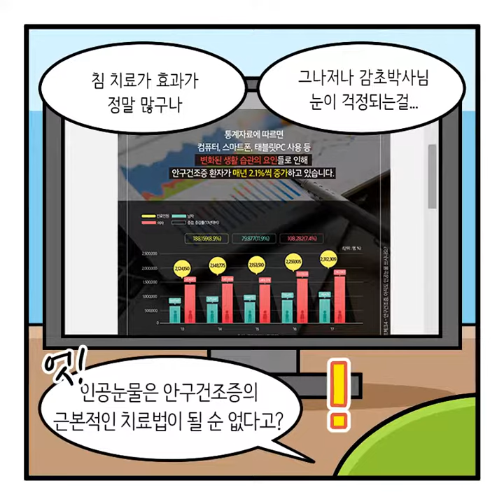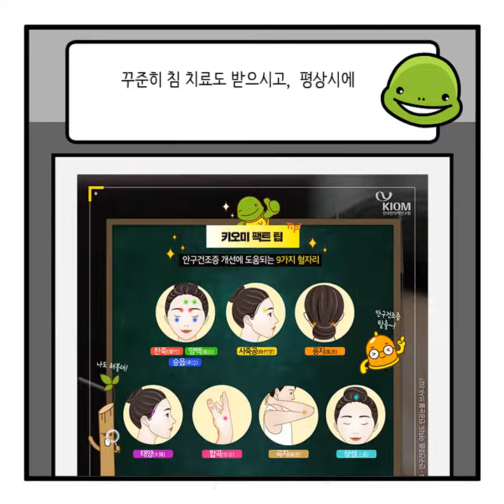[감초보다 키오미 5화] 안구건조증, 감초의 위기 (애니메이션으로 보는 재미있는 한의학 이야기!)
▶키오미가 본 안구건조증 카드뉴스 보러가기!

지난 4화에서는 기억력이
점점 감퇴되는 부항박사를 위해 키오미가
발효십전대보탕 연구결과로 도움을 줬는데요!
귀엽고 착하기까지한 키오미..오늘도 너에게..입덕중..😍
이번에는 안구건조증으로 고생하는 감초의 건강이
걱정된 키오미가 어떤 맹활약을 펼쳤을지, 함께 볼까요~?!